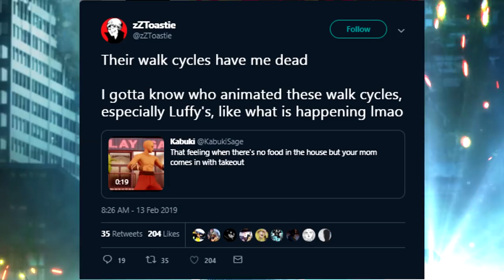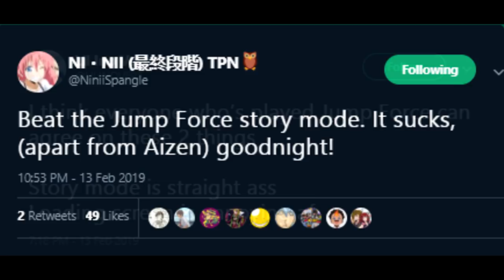Is Jump Force a BAD GAME?!? JUMP FORCE Review | PS4, X1, PC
IS JUMP FORCE Trash or Garbage EVEN THE NEXT SONIC '06?! Jump Force is a Fun & Addicting Mess, with various flaws and Cool Fanservice!! My Jump Force Review for PS4 is Finally Here!!

PSN: avataryaya
NNID: avataryayaTV
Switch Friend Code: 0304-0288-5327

Steam: avataryaya
▬▬▬▬▬▬▬▬▬▬▬▬ஜ۩۞۩ஜ▬▬▬▬▬▬▬▬▬▬▬▬▬